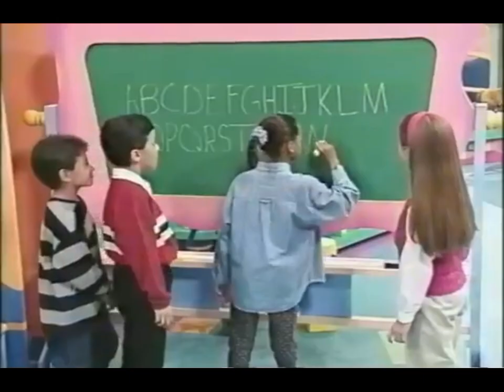ABC commercials May 4, 2011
1. The last minute of part 1
2. Coming up on Supernanny.
3. Celebrate Cinco de Mayo at Taco Time 59¢ crisp tacos.
4. Kidz bop 20.
5. Honda Odyssey.
6. One Life To Live promo.
7. The best of Kermit on Sesame Street trailer.
8. Barney let's play school trailer.
9. First few seconds of part 2